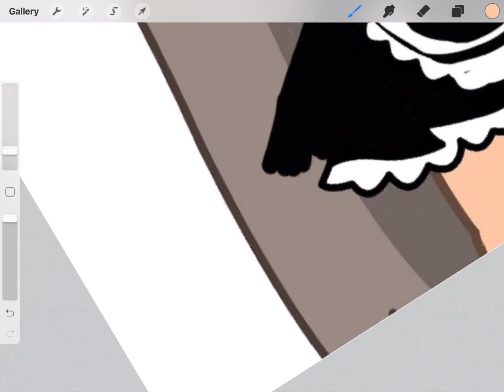Fixing gacha heat 14